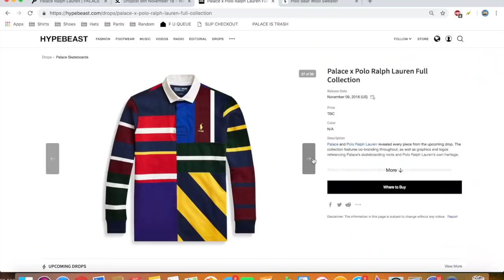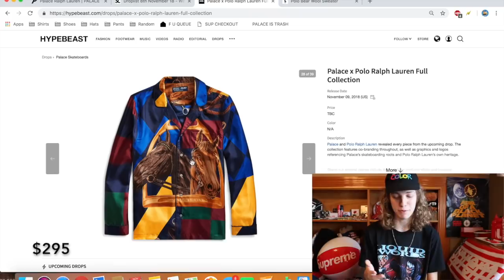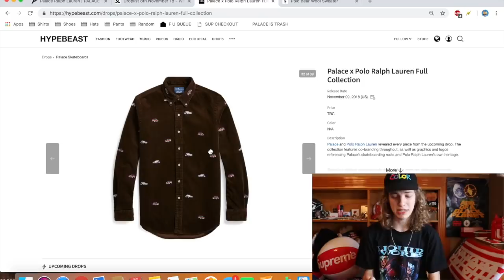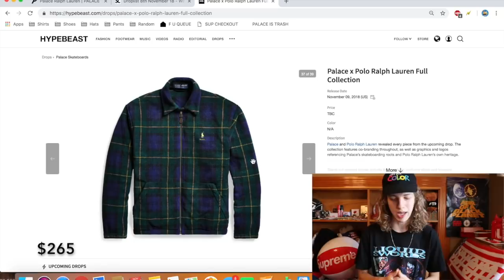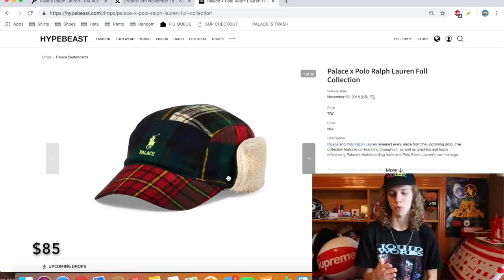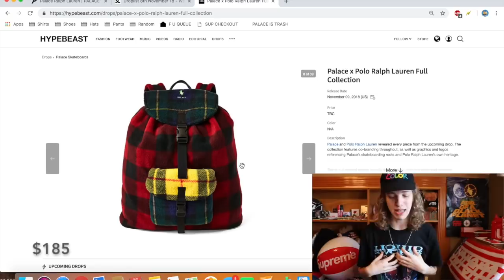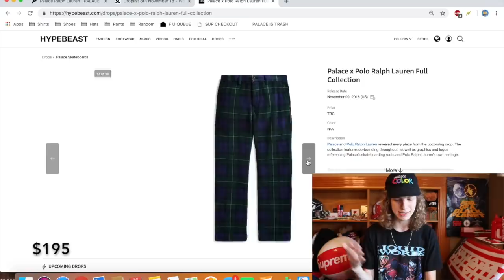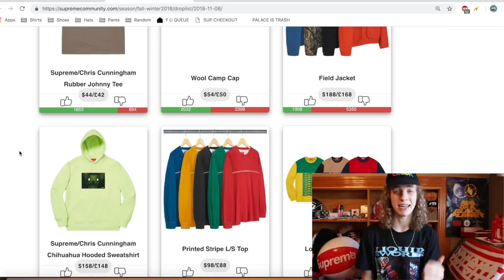Palace Polo Ralph Lauren Collab Review!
What do u guys think of this Polo Ralph Lauren Palace collaboration?

In todays video I return to covering my sworn enemy, Palace, and some frat bro brand named polo. This is the biggest collaboration in the history of Palace in terms of hype, retail, items releasing, and everyone seems to be excited. Are you planning to buy anything and if so what!?

⌦ HOW TO BE FEATURED IN A VIDEO! ⌫

●● INCLUDE INSTAGRAM & WHAT ITEMS YOU'RE WEARING!

♥♥♥♥MY LINKS!♥♥♥♥